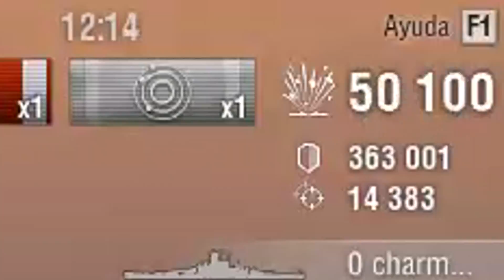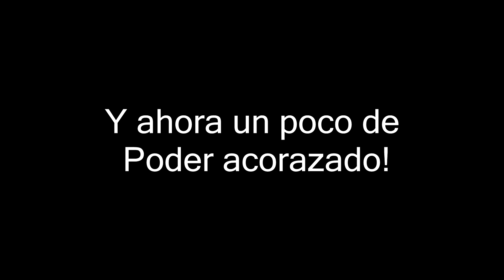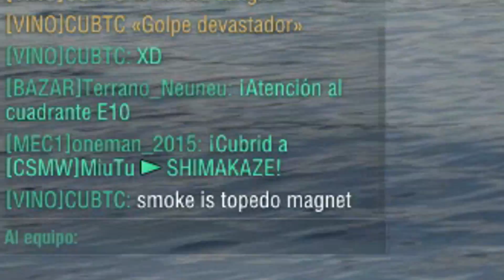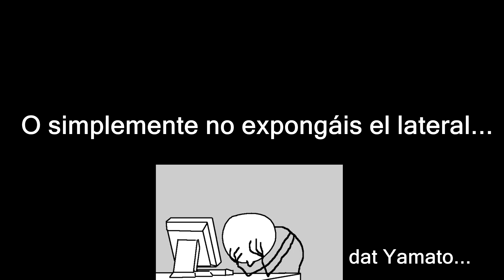World of Warships Español: Momentos Graciosos #3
Tercera entrega de los momentos graciosos en World Of Warships! :D Hoy el Russian Bias y un montón de ciudadelas! ^_^.

- Burn Baby,Burn,Thursdays Disco Inferno

- Lupin - Black U.F.O. (Extended Mix) (High Quality Audio)

- HOTBLADE - Power Two

- Mission Impossible Theme(full theme)

- Muppets Most Wanted OST - 02. I'm Number 1 (WLyrics)

- C&C Red Alert 3 Theme - Soviet March